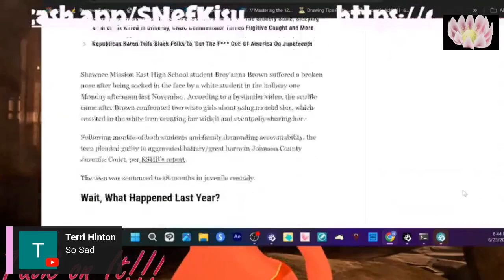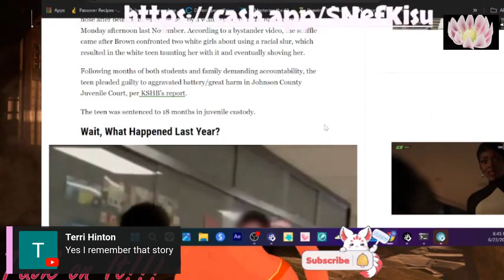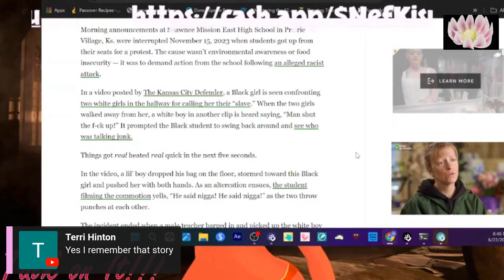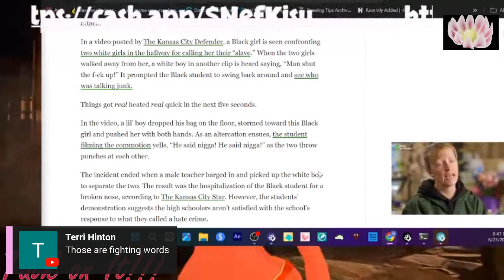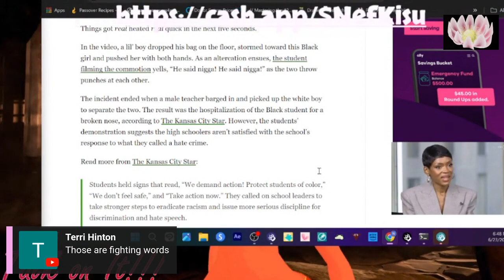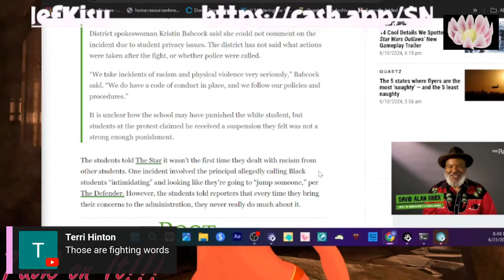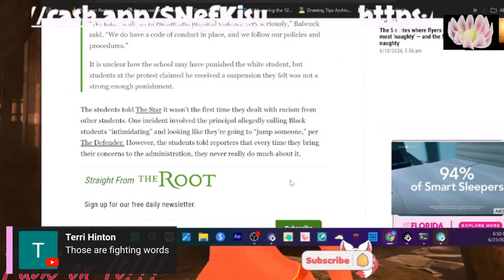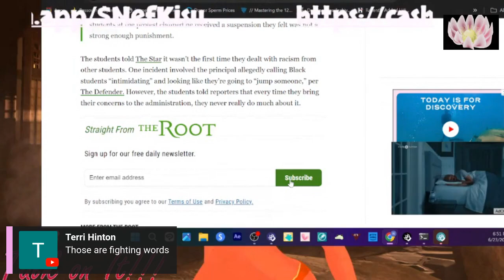Boy who hit Girl in Nose FAFO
Consequences of the poorly educated.